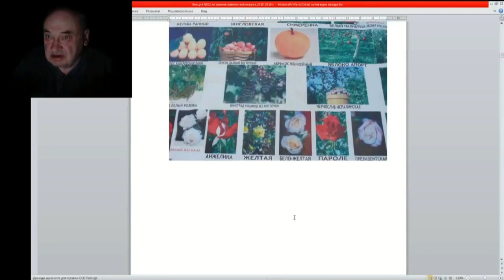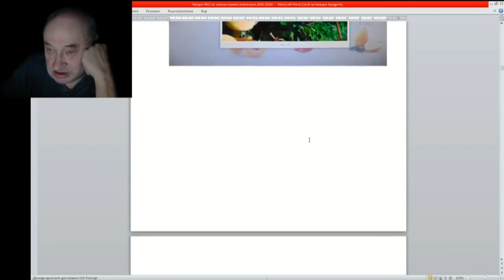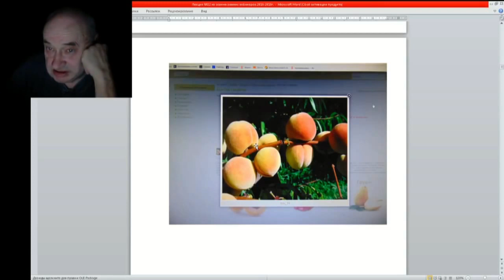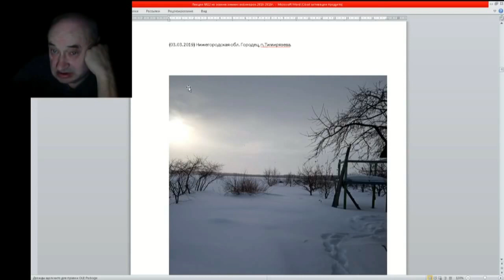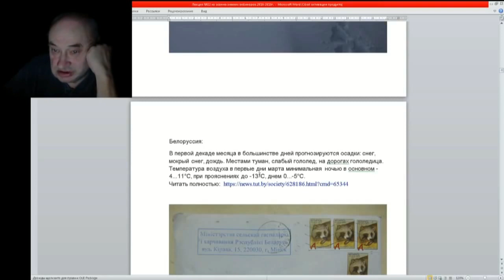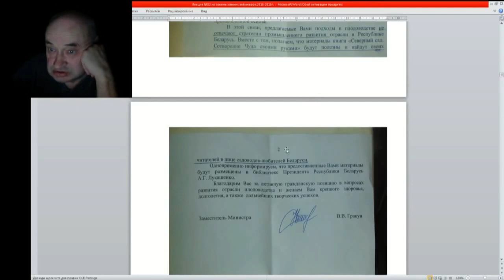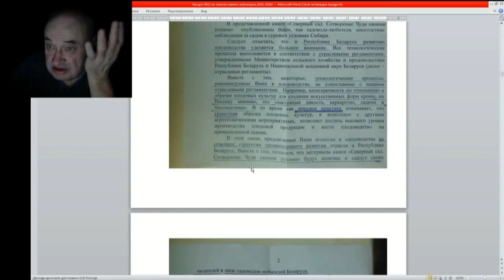22 ч 04 Шла весна 2018 года